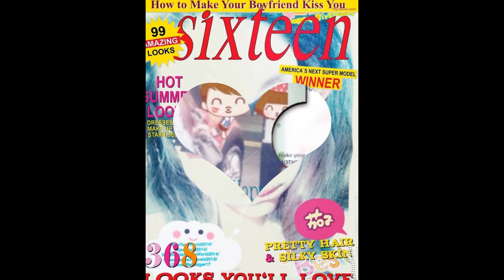17/11/2017 ^^ happj brjtk day tjmers magjcs love hasbund love Marsprjnccessdejeey Pan